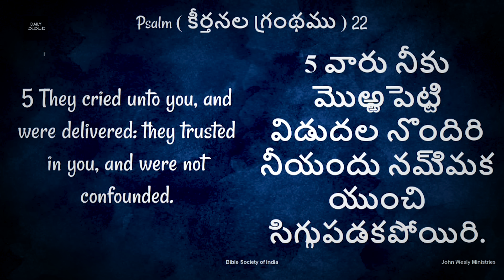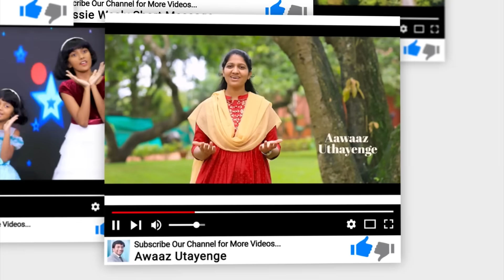Daily Bible Promise | ఈ రోజు దేవుని వాగ్దానం | 27 అక్టోబర్ 2023 | Dr John Wesly